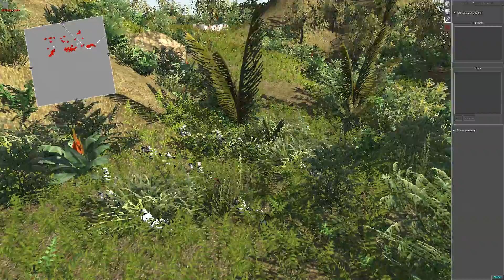FIRST ORDER FLAME TROOPER UPHILL ASSAULT - Men of War: Star Wars Mod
The First Order Troopers have a fun toy, the flame trooper! These lads fight the resistance/rebels in an uphill assault on entrenched positions! This was made using the men of war assault squad 2 star wars mod.

Thank you to my Patrons:
- Bamboo Core Fitness
- German Murrilo